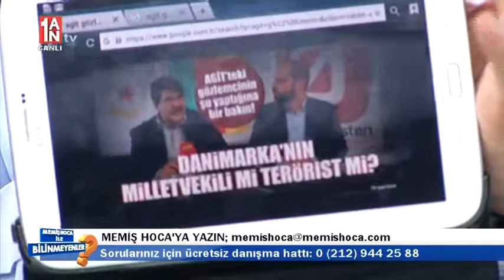1 An TV - Memiş Hoca ile Bilinmeyenler (19.04.2017)